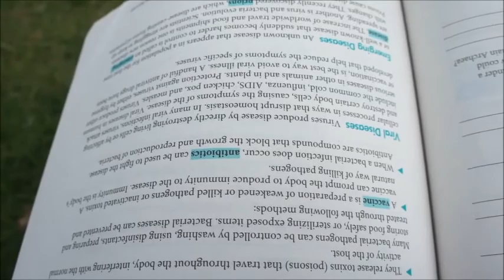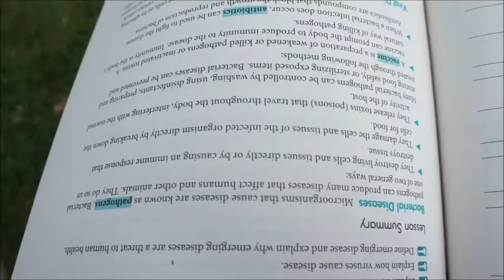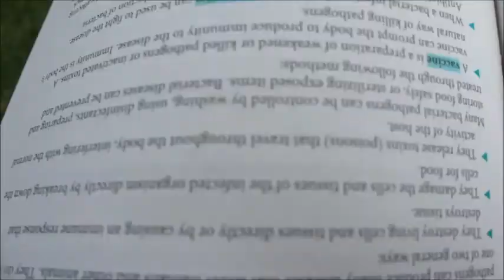CCHS Health Movie